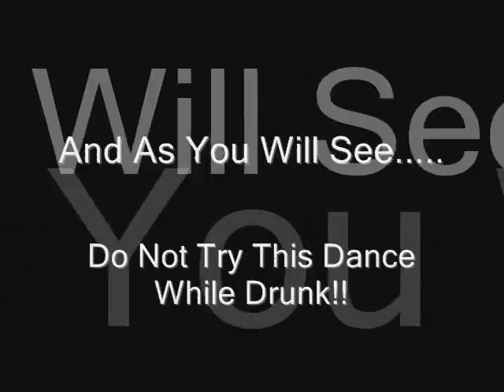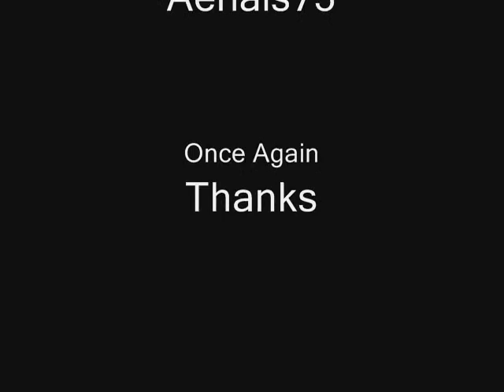Soldier Boy Dance (Attempt)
Brother and Sister In Law Trying The Soldier Boy Dance While VERY Drunk